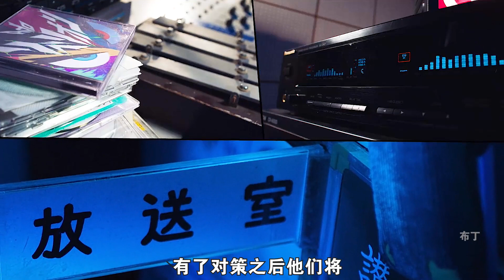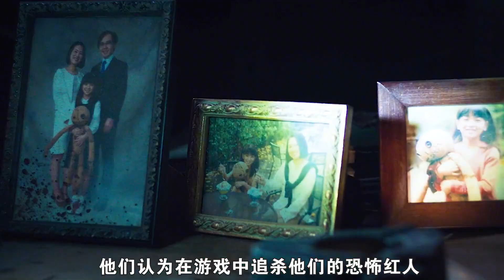热门漫画改编的恐怖电影，想通关！臣妾做不到！（3）